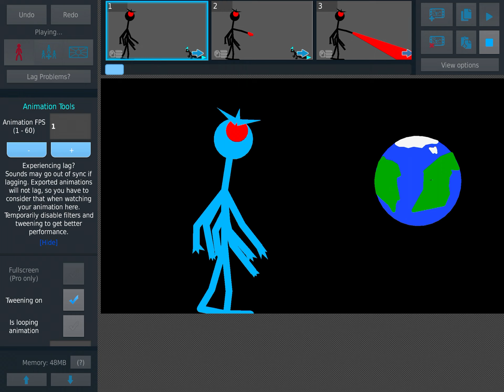Planet roamed vs Gojinanzilla (lower version) sticknodes short fight